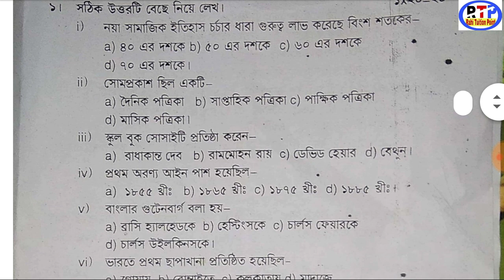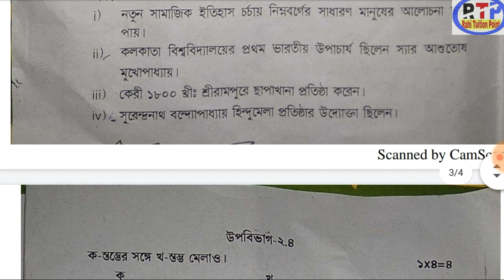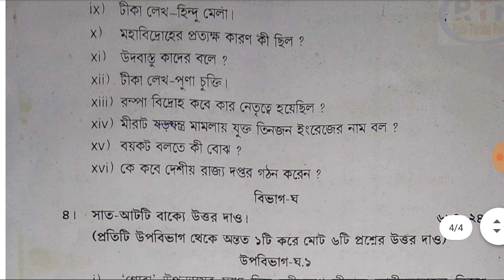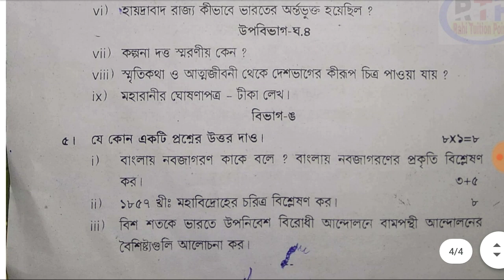Madhyamik history test question paper 2019|| WBBSE